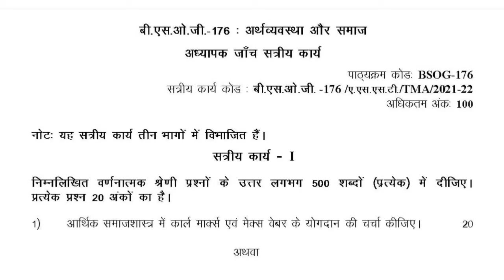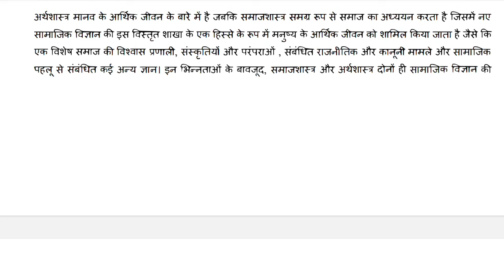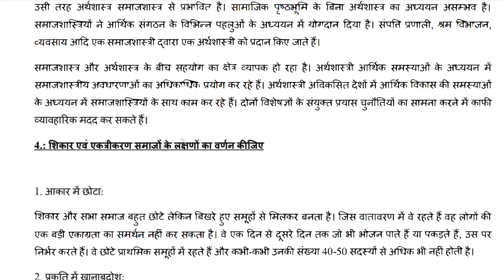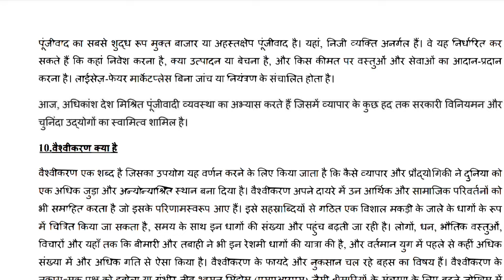bsog 176 assignment 2021-22 in hindi/bsog 176 assignment kaise banaye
Agar aa𝚙 ignou ke 𝚔𝚒𝚜𝚒 𝚋𝚑𝚒 𝚜𝚞𝚋𝚓𝚎𝚌𝚝 𝚔𝚊 assignment ka solutions pdf form me chaiye to aap hmare diye gye whatsapp no me contact krke le sakte h.Hmare pas ignou ke assignment bhut hi kam kimat pr available hai.